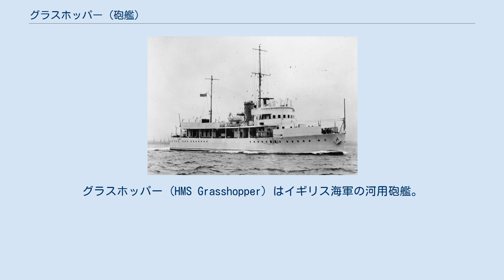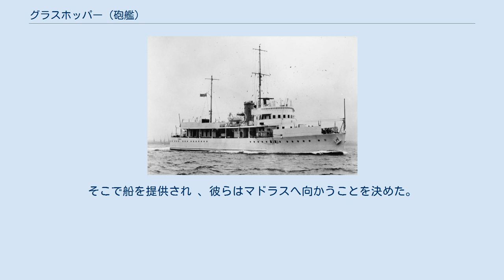グラスホッパー (砲艦)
グラスホッパー (HMS Grasshopper) はイギリス海軍の河用砲艦。
ドラゴンフライ級。
グラスホッパーはバッタを意味する。
 1937年8月9日、中国の河川に配備されている河用砲艦の代艦の一隻として発注。
ウールストンのソーニクロフト社で1937年12月29日起工。
1939年1月19日進水。
 1939年4月、「グラスホッパー」は自力航行で中国へと向かった。
「グラスホッパー」は香港で1939年6月1日に就役し、6月13日に竣工した。
同月末、「グラスホッパー」はインセクト級砲艦「ナット」の代わりとして長江に配備された。
「ナット」乗員の一部は「グラスホッパー」に移った。
1941年12月に日本が第二次世界大戦に参戦すると、「グラスホッパー」は中国からシンガポールに移された。
1942年1月中は「グラスホッパー」はマレー半島の戦いでの連合国軍の撤退を援護した。
1月27日からは「グラスホッパー」と「ドラゴンフライ」は日本軍の進軍によって取り残されたイギリス第53歩兵旅団と第15インド歩兵旅団の3000名近くをBatu Pahatの南の沼地から救出した。
 日本軍によるマレー半島占領後、2隻はシンガポール港へ移動した。
2月9日、日本軍はジョホール海峡の横断を開始。
激しい戦闘が行われ、シンガポール港内の艦船は多くが脱出した。
2月11日の時点では「グラスホッパー」と 「ナット」が残っている船では最大のものであった。
2隻は脱出する人を乗せて2月13日21時にシンガポールからバタビアへ向け出航した。
翌日2隻は日本軍の爆撃機の攻撃を受けて「グラスホッパー」に爆弾1発が命中。
その後再び攻撃を受けて3度命中弾を受けた「ドラゴンフライ」が沈没。
「グラスホッパー」も2度被弾して火災が発生。
弾薬庫の隣にまで火災が広がったため総員退艦命令が出された。
乗員は日本軍機の機銃掃射を受けながら近くの島へボートで移動し、そこで「ドラゴンフライ」の生存者と合流した。
ボートと徴発したTongkangで2月19日にオランダ領東インドのシンケップ島に着いた。
負傷者を残し、二日後にジャンクでスマトラ島へ向け出発。
マラッカ海峡を通ってスマトラ島に到達し、Indragiri川をさかのぼった。
川幅が狭くなりジャンクで進めなくなると船から降り、ジャングル内を歩いて進んだが、日本軍の支配地域に入ってしまい捕らえられた。
 乗員のうち二人はスマトラ島へ向かわなかった。
二人はイギリス海軍予備員一人、イギリス陸軍兵二人と合流した。
彼らは日本軍と問題が起きることを避けるためSelayar島へ送られた。
そこで船を提供され 、彼らはマドラスへ向かうことを決めた。
そして、17日間の旅の末にインドにたどり着いた。
 Template:ドラゴンフライ級砲艦